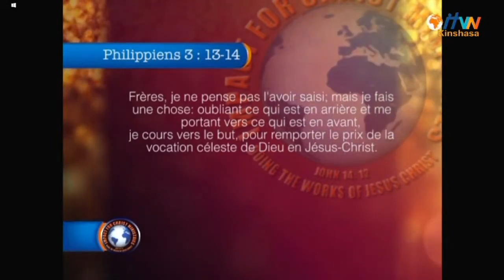Changer Votre Saison Avec Jésus Prophète Philip Banda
EJCVIE RévérendJeanFélixNsasi ÉgliseJCVie C'est lui qui change les temps et les circonstances, qui renverse et qui établit les rois, qui donne la sagesse aux sages et la science à ceux qui ont de l'intelligence.